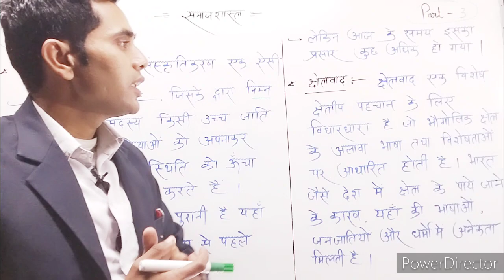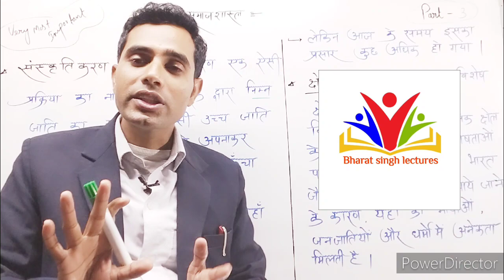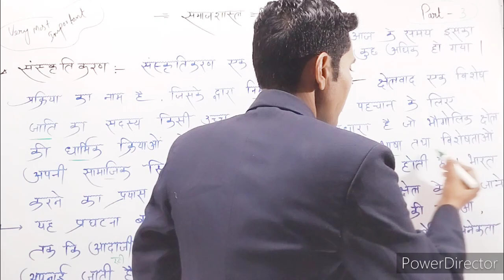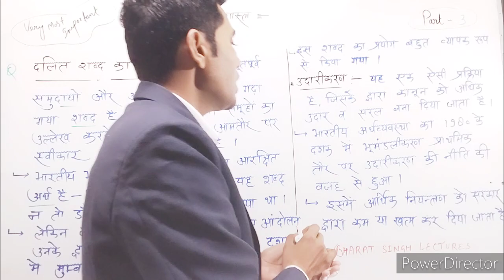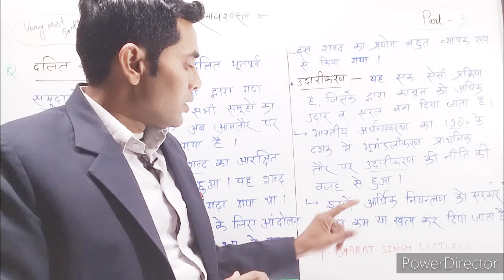12th समाजशास्त्र || V.Most imporant Ques./Part-3/ पाए 99.5% marks in board exam 2024 by bharatsiir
12th समाजशास्त्र || V.Most imporant Ques./Part-3/ पाए 99.5% marks in board exam 2024 by bharatsiir
 topic covered in this video:-
 12th sociology / part 3
- संस्कृतिकरण
- क्षेत्रवाद
 -दलित शब्द का अर्थ
- उदारीकरण